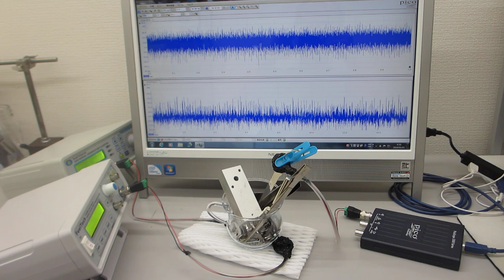オリジナル非線形共振現象の制御による超音波表面改質処理（ultrasonic-labo）